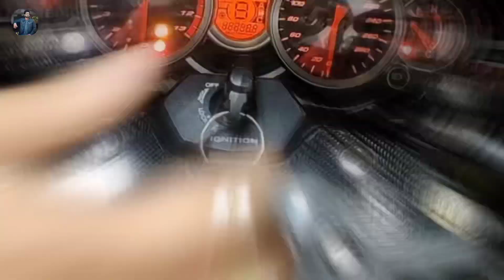BMW s1000rr special edition | z14r 🔥🔥 | Second hand superbikes in delhi 😎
Pan India Finance Available 😊

you can purchase every dream bike over here @torqueunlimited
and crack a special deal with your dream bike.

Address - Torque Unlimited, inderpuri, New Delhi